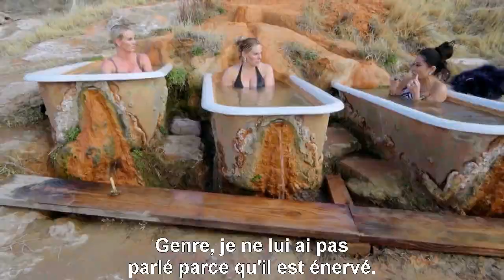Real Housewives of Salt Lake City : Clash entre Jen Shah, Heather Gay et Whitney Rose VOSTFR